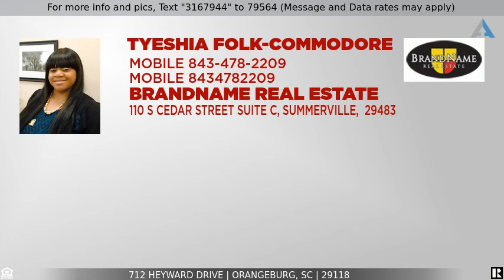Priced at $190,000 - 712 Heyward Drive, Orangeburg, SC 29118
Home for Sale in Orangeburg

Welcome Home to Country Club Estates! This RENOVATED BEAUTY is a 3 Bedroom 2 Bath brick ranch home with 1764 Sq. Ft., on a large lot, and is COMPLETELY turnkey waiting for the right buyer! New roof, new flooring, new appliances, new light fixtures, painted cabinets, new hardware, freshly painted throughout, updated vanities, separate dining, living room open to family room with fireplace, freshly painted at exterior front entrance and patio, freshly painted carport/garage, A/C only 2 years old! Come schedule your showing today!